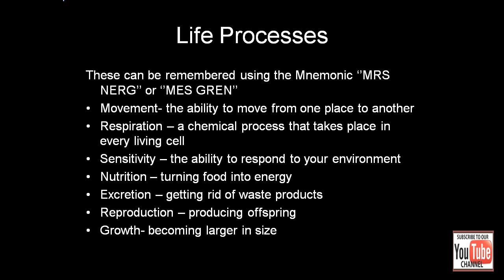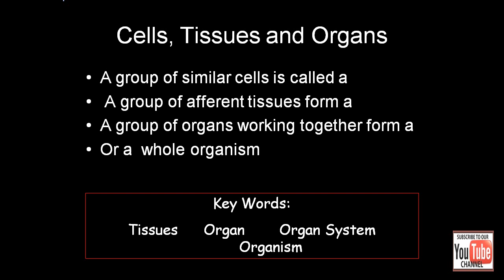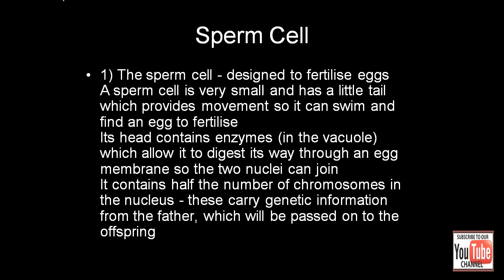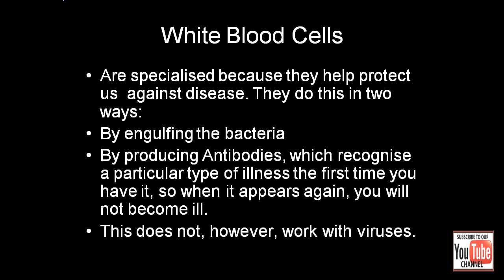Life Processes and Living Things